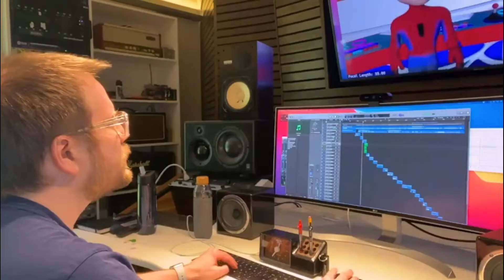Patrick Stump - Interview 'Spidey And His Amazing Friends'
He is so cute in the video! Ahem what the title says hehe.